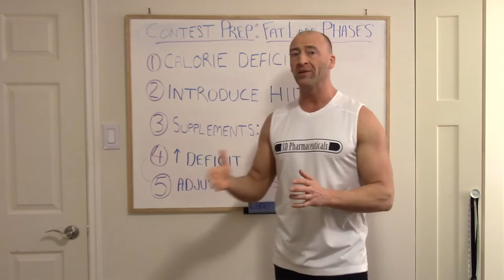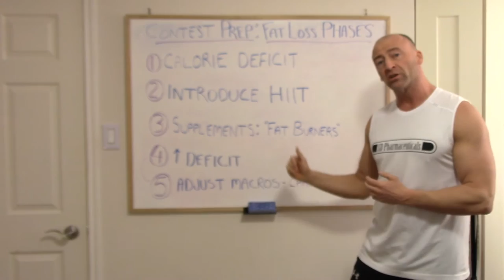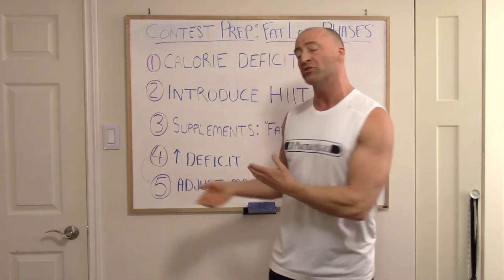Phases of Progressive Fat Loss Plan - Road to Ripped Ep.8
I finally registered to become a member of the Ontario Physique Association and decided on a competition to enter, coming up mid-May. That means shit just got real!

Now that I have a specific date nailed down I need to plan my training and nutrition to be ready for that day. I have to drop at least another 4% body fat so obviously fat loss will still be my primary goal (as well as practicing my posing).

But with the contest almost 2 months away I want to pace myself while losing these last few lbs of fat. For example, start with a modest calorie deficit and when fat loss plateaus introduce HIIT into your program. Then when weight loss stalls again, start taking fat loss supplements (fat burners / thermogenics). Closer to the contest can increase the caloric deficit and play with your macros (according to how you look at that time).

This approach allows for consistent gradual progress, rather than starting right off the bat with a huge calorie deficit, fat loss supps, multiple HIIT sessions per week, etc. If you do that and hit a plateau before reaching your goal it's challenging to cut cals or increase activity even further... you'd need to take a "break" and move back to maintenance calories for a week or so first.

Stay Strong,

Josh

My goal is to help you reach your goals. You can send me your nutrition, fitness, performance, FatLoss, or muscle-building questions by posting a comment on this video or on my Facebook Page and I'll post a response for you

ARTWORK was created by myself and my designer and is a 100% original graphic with full proprietary commercial rights to all content.